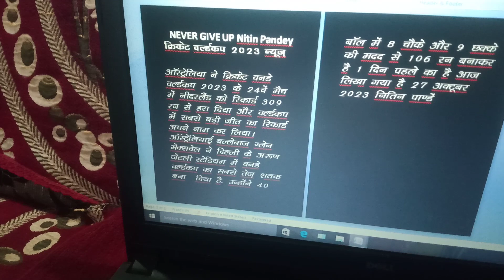cricket recording video never give up Nitin Pandey 🙏😎